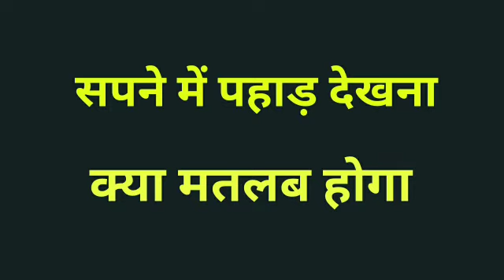सपने में पहाड़ देखना